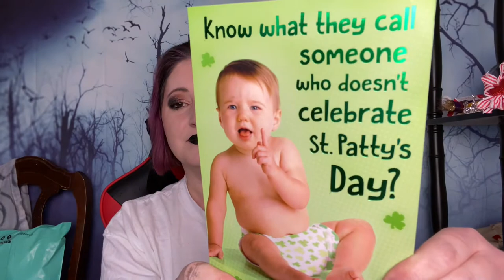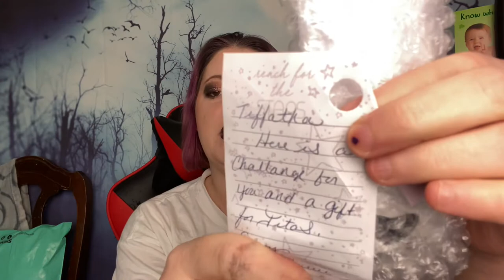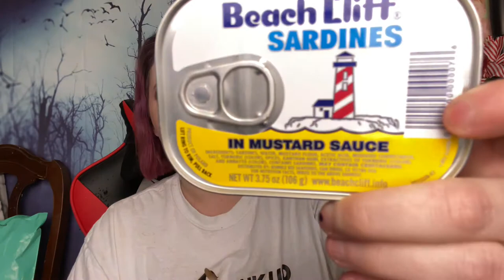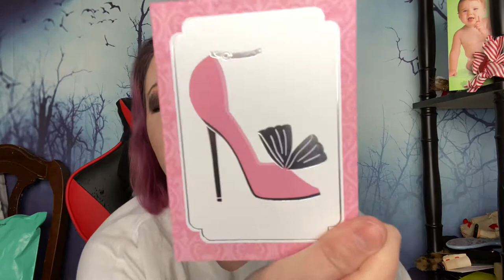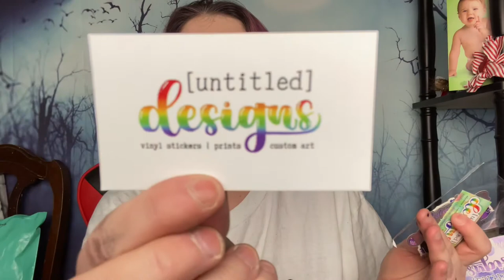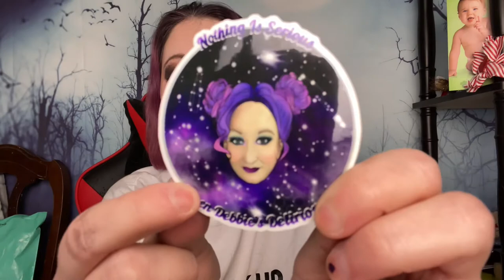Friendmail and challenges